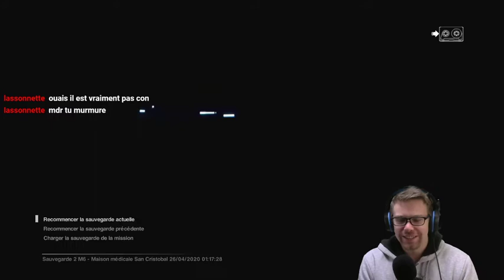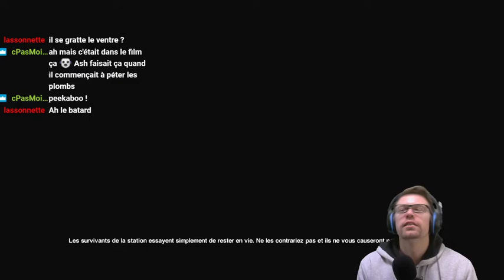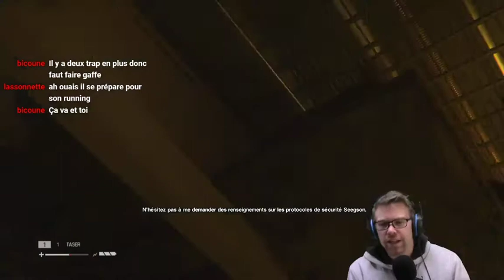Alien : Isolation - LET'S PLAY FR #5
►Tout le monde disait qu'enfin un jeu Alien était fidèle aux films avec son atmosphère angoissante et que l'on ressentait vraiment la peur du Xenomorphe. Voyons voir si tout ceci est vrai !

►Rediffusion de mon let's Play sur Alien : Isolation